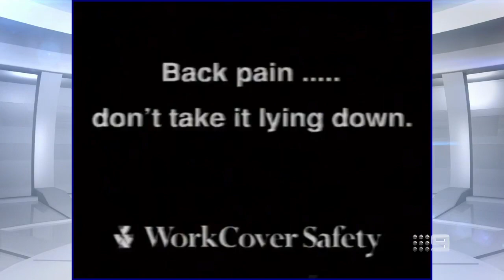Reflecting on Paul Salmon's great career with 'Fish' - Sunday Footy Show | Footy on Nine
Essendon great Paul Salmon joins the Sunday Footy Show to reflect on his incredible career.